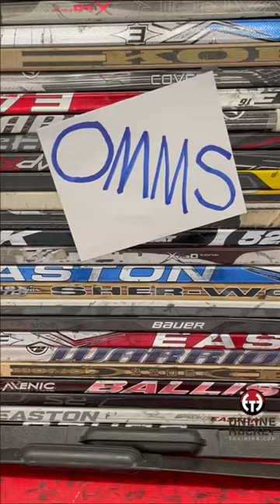Overcoming Obstacles in Hockey: How Challenges Make You Stronger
Join Coach Lance from Online Hockey Training as he shares the importance of overcoming obstacles in hockey and how challenges can make you stronger. Discover the power of perseverance and determination in this inspiring video.